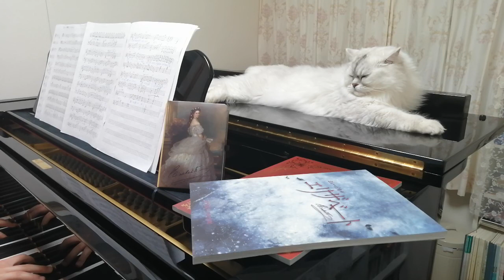弾いてみた//ミュージカル「エリザベート」より『愛と死の輪舞』（Elisabeth “Kein Kommen ohne Gehen" //엘리자벳 “사랑과 죽음의 론도"）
【ゆったりまったりと、好きな曲を好きな時に弾いてみる】

ミュージカル「エリザベート」より『愛と死の輪舞』

感情が難しすぎる曲ですが、不安定さとかが凄く魅力的で惹かれてしまう曲。東宝版とウィーン版とみて、シシィの印象がかなり変わったのですが、それと同時にトートの印象も作品自体の印象も自然と変わります。